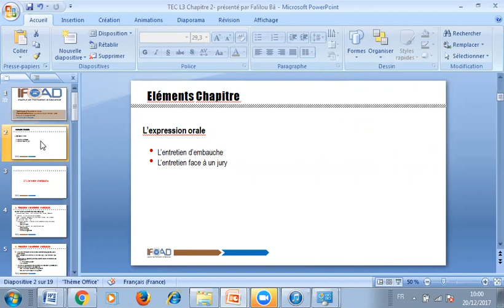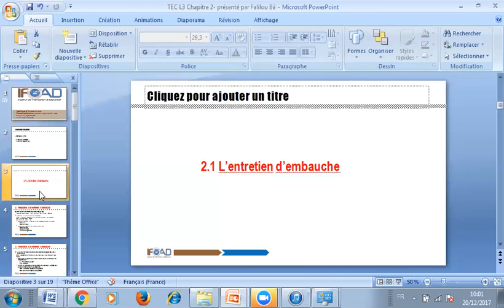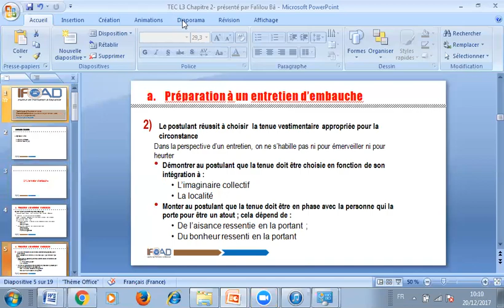TEC L3 CHPA2 PART1